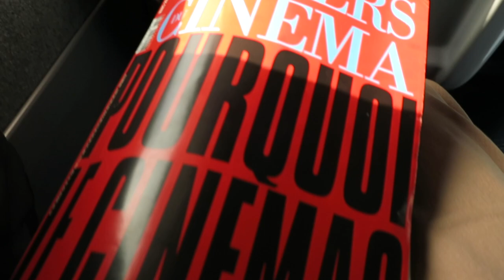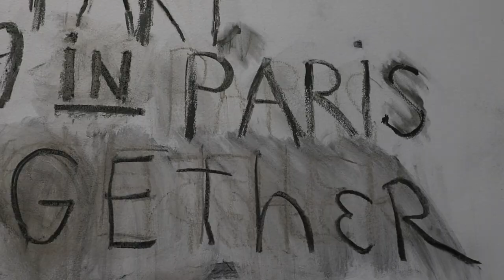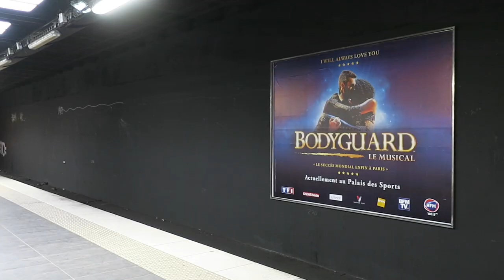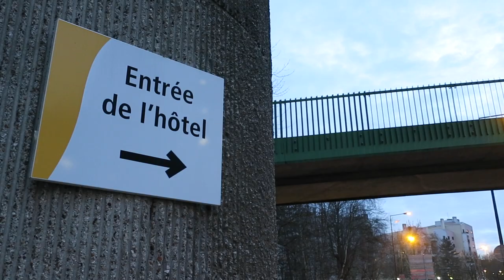Journal filmé 129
Journal filmédu 5 et 6 mars 2018
Cergy-Pontoise 1/3

Exposition Jim Dine à Beaubourg

Extrait vidéo de la rencontre à Écrivains en bord de mer, 2017